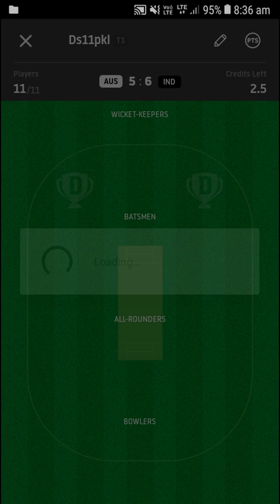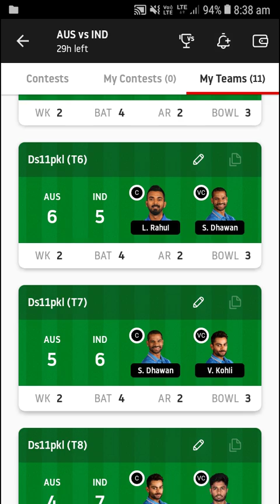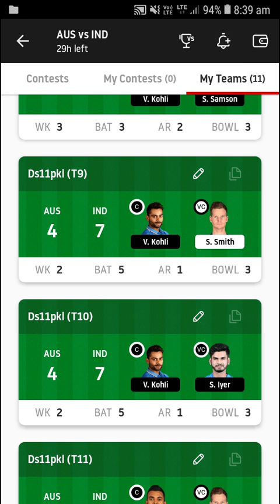IND vs AUS DREAM 11 TEAM | 3rd T20 Ind vs Aus Dream11 Teams | Join Grand League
TELIGRAM..JOIN...9855985278